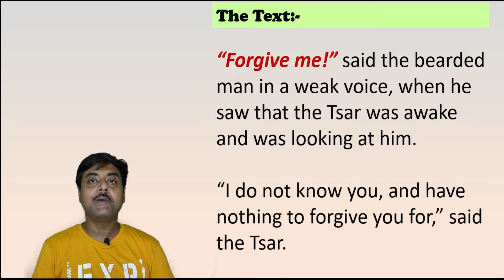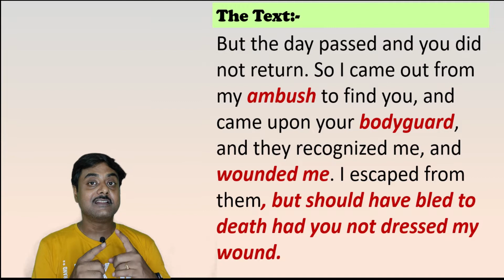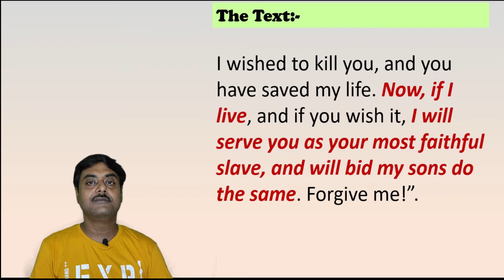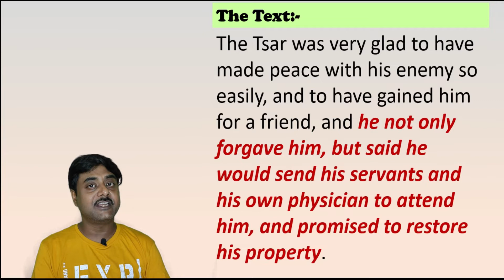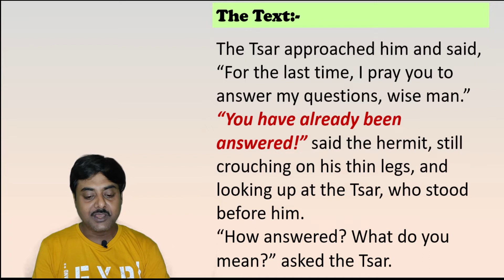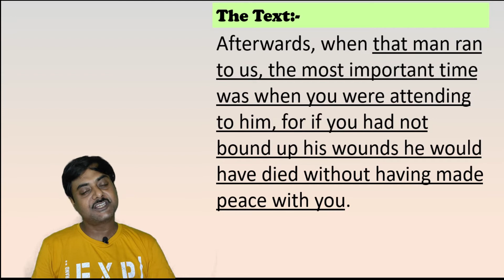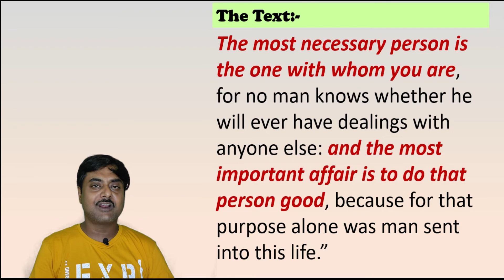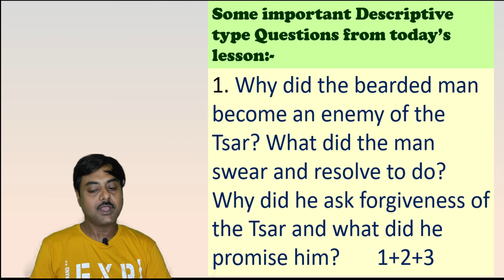Three Questions by Leo Tolstoy Class 12 Line by Line Bengali Meaning Explanation Part 3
Three Questions is a short story by Leo Tolstoy. It is included in the syllabus of class xii of WBCHSE. In this video the text is discussed with line by line explanation in Bengali. This is the part 3 OR the last part of the video. Probable descriptive type Questions from this part are also discussed in details. PDF link of ALL MCQ SAQ AND DESCRIPTIVE TYPE QUESTIONS is given below: